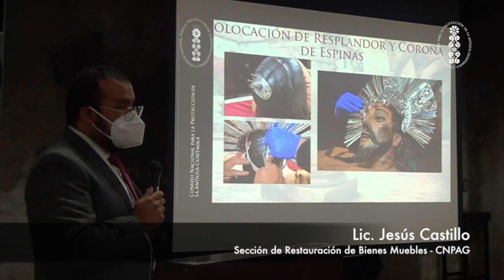Sepultado de Tecpán, restaurado por el CNPAG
El Señor Sepultado de Tecpán, escultura que pertenece a la parroquia San Francisco de Asís de Tecpán-Guatemala, Chimaltenango, fue restaurada en los talleres de la Sección de Restauración de Bienes Muebles del Consejo Nacional para la Protección de La Antigua Guatemala - CNPAG -.

Luego de un emotivo acto que se efectuó en el Salón de Audiovisuales del CNPAG, , signado por los protocolos de bioseguridad derivados de la pandemia de Covid-19, la imagen fue trasladada por integrantes de la Hermandad respectiva hasta su sede en Tecpán.